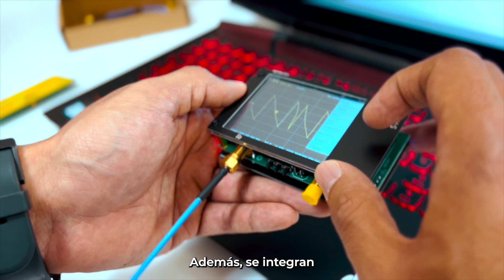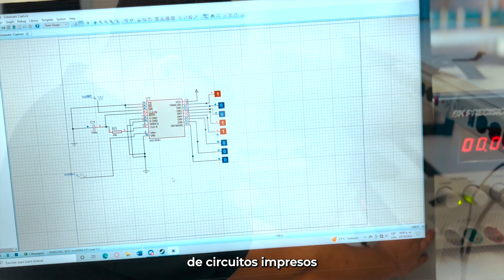Laboratorio de Comunicaciones